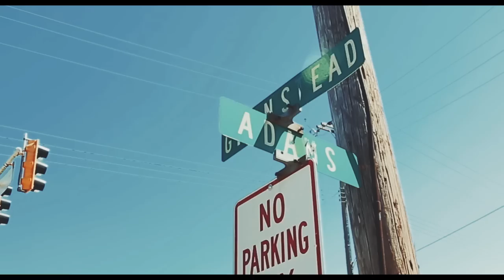Tony Tillman - Promo Video CMDN (Produced by Cardec)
Tony Tillman's new album 'Camden' drops this summer! Are you ready to learn from the school of Hard Knocks? Follow Tony Tillman

Directed by Juice of Space Cherry Films